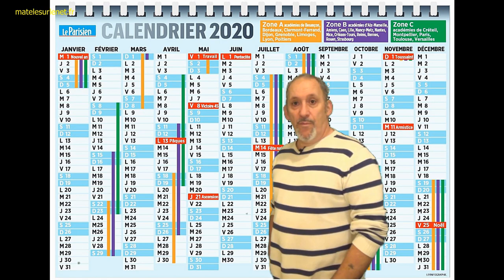Vous aussi vous préparez vos vacances ?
Les vacances d'été ca se prépare, ca s'organise. Voici donc, (en cette pèriode d'épidémie covid19) , quelques destinations originales.